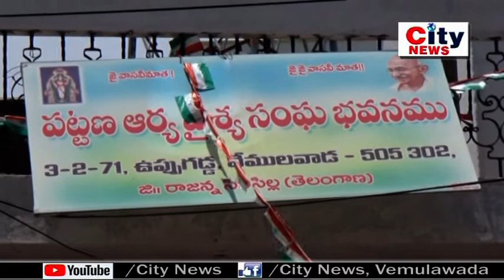వేములవాడ శ్రీ రాజన్నను దర్శించుకున్న ఆర్యవైశ్య సంఘం రాష్ట్ర అధ్యక్షులు ఉప్పల శ్రీనివాస్ గుప్తా